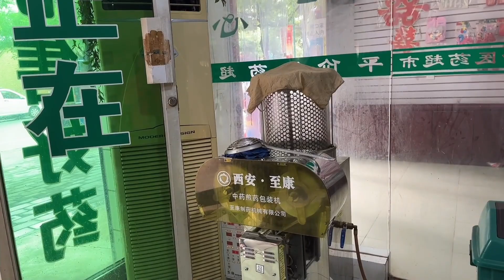中国农村小伙娶的这个老挝媳妇，真的赚大了，献给婆婆的偏方管用吗【老挝媳妇中国老公】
没有任何动物受到伤害。" 中国农村小伙娶的这个老挝媳妇真的赚大了，献给婆婆的偏方管用吗【老挝媳妇中国老公】
农村小伙 老挝媳妇 中国老公 我们强调了视频内容的合规性，绝对没有任何不良引导或危险行为。